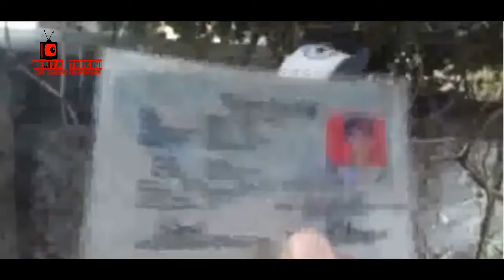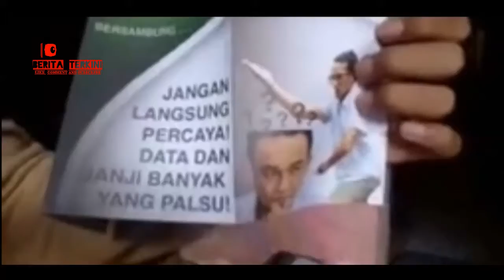Panwaslu Penyebar Brosur Kampanye Hitam Seorang Penyedia Jasa